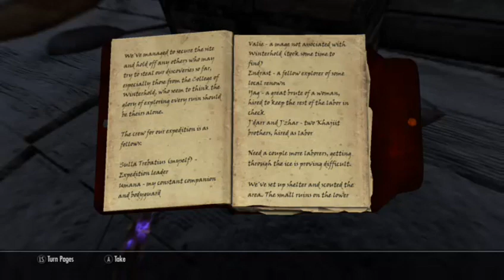The chicken!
The chicken steals the show for the first couple of minutes as I was called away immediately after starting the stream. You know that is just my life. Anyway, I'm playing around with some mods and will try to mic up and explain what mods I'm using in a later installment.